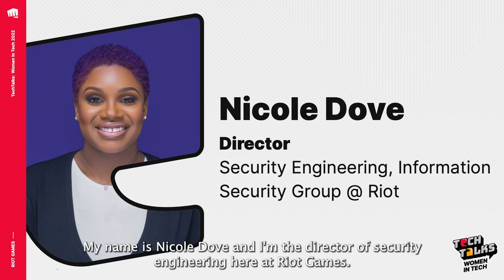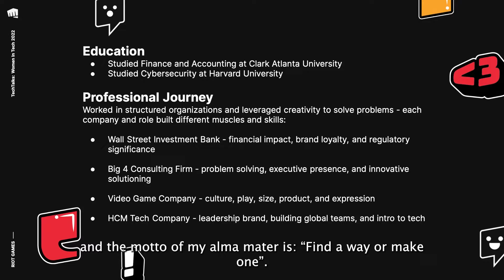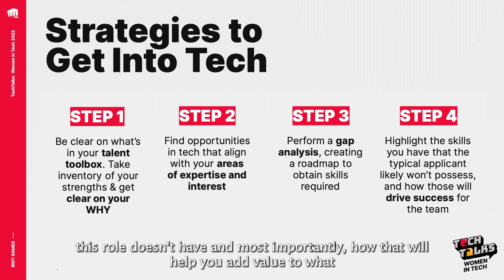Changing Careers to Roles in Technology - Tech Talks: Women in Tech with Nicole Dove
Director of Security Engineering, Nicole Dove, joined our Tech Talk: Women In Tech panel to recently gave a talk on how she broke into the industry, and how other individuals looking to change their career focus can do the same.